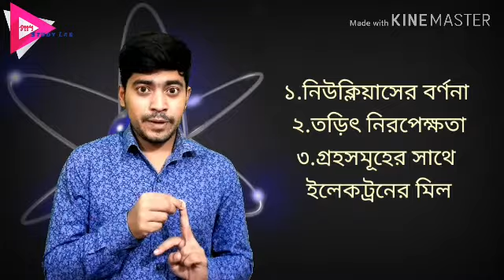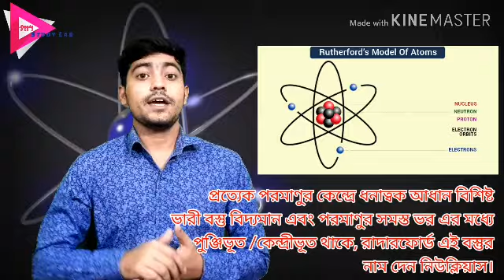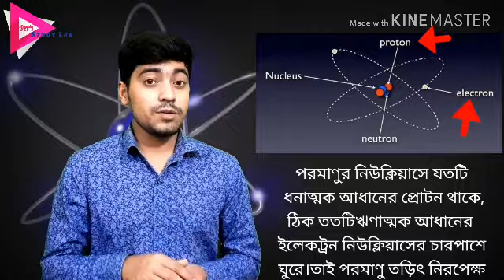রাদারফোর্ডের পরমাণু মডেল||পরমানুর সৌরমডল||Chemistry||Apu sir